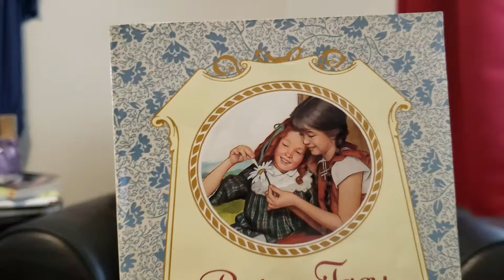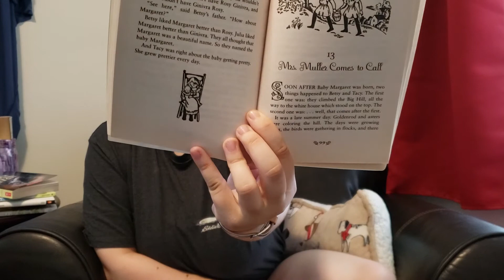Betsy-Tacy chapter 12 (Maud Hart Lovelace)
What a surprise in this chapter! Enjoy kiddos!